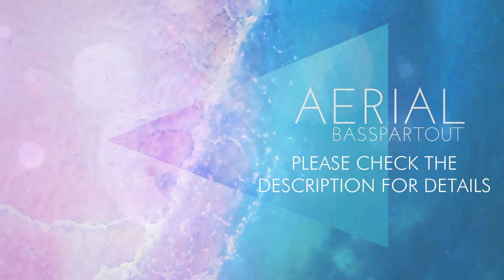Aerial - Atmospheric Ambient Pop Instrumental Background Music for Video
►Purchase a license here and obtain the full rights to use this music on your 'monetized* videos

►►►About:
Atmospheric ambient pop track in the style of bands like Aphex Twin or Tycho with a synth and delay guitar theme over a driving steady backbeat with lots of lush synth textures. Ideal background music for sports videos, tech presentations or any advertising that needs a confident modern atmosphere.

►This music is safe for YouTube monetization.

►Great instrumental background music for all video makers and content creators.

►►► F A Q:

► Can I use this music in my videos and can I monetize my video with your music?

Yes to both, and here is how:
My music is intended for use as background music for video, podcasts, presentations etc.
Music on Youtube nowadays is identified via Content Id and you will get a so called 'third party notification' if you simply reupload my music.
It only means that ads will be displayed alongside your video and you cannot monetize your video this way.

In order to monetize it, you first need to purchase a license via the link given at the very beginning of this video description. You can then show that you have rights to use the music and this allows you also to monetize your videos using my music!

► YouTube is showing a 'Third-Party Content match' in my Video Manager, even though I have purchased a license. What should I do?

YouTube digitally check every piece of media that is uploaded for matching media they have on their ContentID system. Sometimes, you may receive a match notification.

drop in your video link and details and copy/paste the contents from your purchased License Certificate (available from the above link) and claims are removed within 24 - 96 hours.
You'll receive a message once this has been completed. You may want to keep your uploaded video set as 'unlisted' until this has been completed.